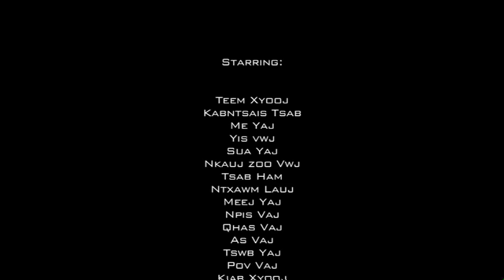Lim hiam npam 8 End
Teem, maivyiaj, kabntsais movie zoo Saib heev